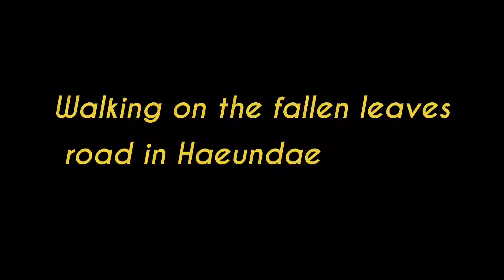해운대신도시 낙엽길 걷기 Walking on the fallen leaves road in Haeundae 海雲台落葉の道ウォーキング 在海云台的落叶路上行走